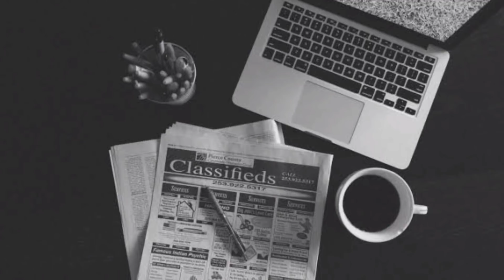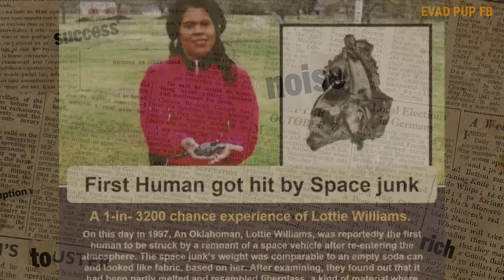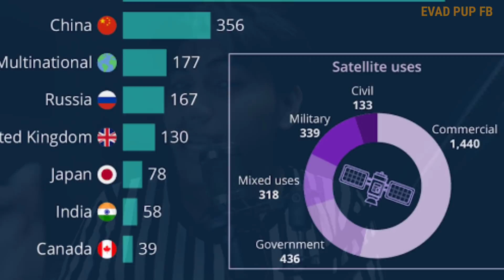BASURA SA OUTER SPACE,Paano maalis? | EVADPUP